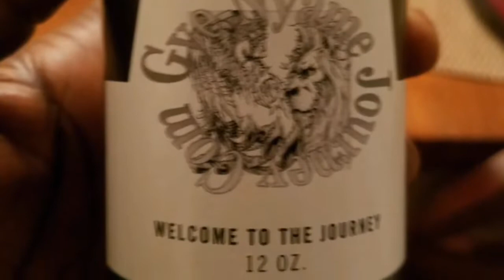Daily Toast- Kujichagulia 59171 "Mouthing breathing is messing up your life"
We toast our ancestors and then discuss the principle of the day. On this day of Kujichagulia we talk redefining how we breath, so that we can take control of our health. Warrior training is breath training, andby taking control of how we breath we can heal many ailments that may appear in our lives like, erectile dysfunction, obesity, lung ailments, some auto immune diseases, and etc..We have not even added "That Ambrosia" into this equation. Checkout video and let me know what you think in comments below.